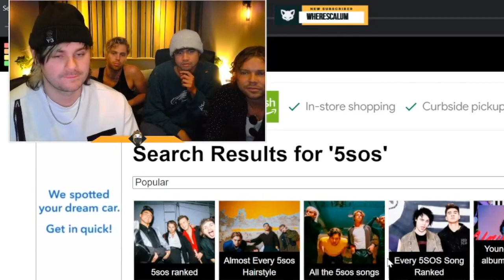5sos tier ranking but just my fave moments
it was a lot harder than i thought it would be cutting this down because it's one of my fave 5sos videos to watch in my spare time lmao

shorturl.at/dhosS